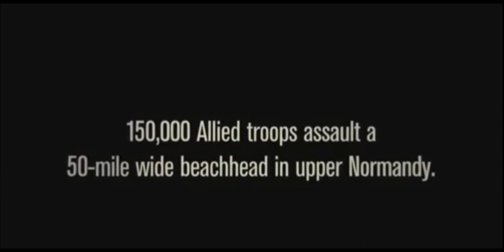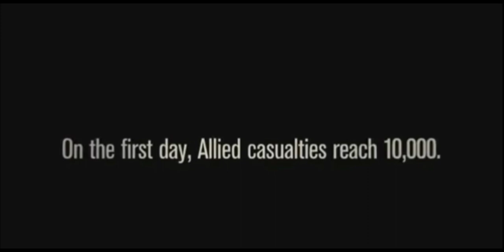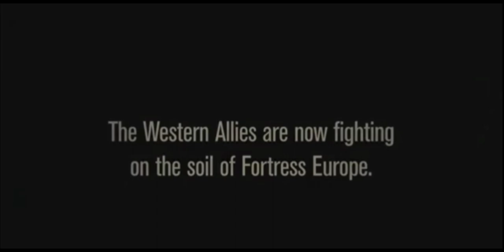June 6th 1944